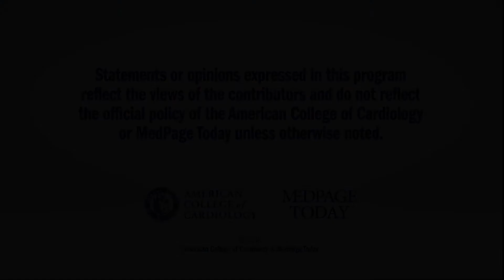What's New in Interventional Cardiology From ACC.18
Drs. Peter Block, Bina Ahmed and Deepak Bhatt review atorvastatin in ACS (SECURE-PCI); mortality after major adverse limb events in PAD (COMPASS); TAVR vs. SAVR (NOTION); and cost effectiveness of IFR vs. FFR in coronary revascularization (DEFINE-FLAIR). for full meeting coverage.